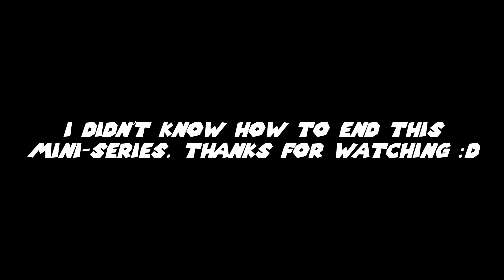The Month of June Part 7: The End of June (Widescreen Version) - Mariobros1045 #39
("August" But Who's Counting?) Also I REALLY Didn't Know How To End this Mini-Series.

Also The Reason I didn't Make Short Variants of these Videos is Because
A. I Didn't Have the Time to Make the Short Version
and B. Some of these Won't Work in a Short Format.

Also The Final 3 Members of Lambda Squadron Debuts in this Vid. So There's that.

Finally, What Should I Focus on Next?